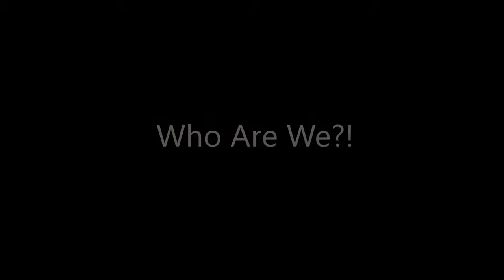2020 WGAC Hype Video - " I Run "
Highlight Clips from our MM North Squad and Our Pee Wee North Champs!